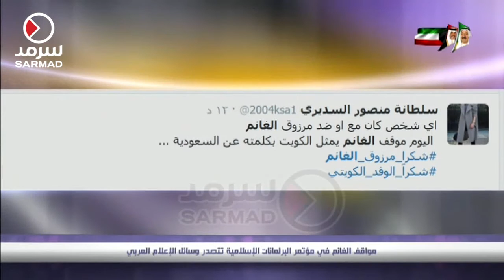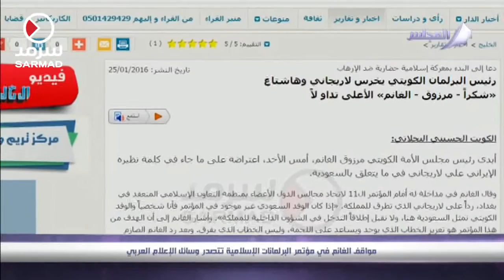تقرير تلفزيون المجلس عن تصدر موقف مرزوق الغانم في مؤتمر البرلمانات الإسلامية وسائل الإعلام العربي